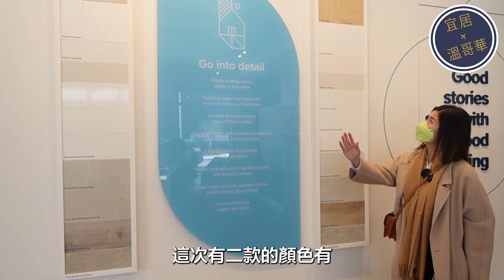《 溫哥華樓花2022 》BEXLEY at The Boroughs $95萬買兩房城市屋！VIP 超筍優先揀 + 二手樓價錢！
上個夏天介紹過嘅 The Boroughs 反應非常熱烈， 多謝各位支持！
今次發展商推出推出第二期 BEXLEY at The Boroughs

最新樓花單位已經俾 VIP經紀優先幫客人揀樓啦，所以你有興趣記得即刻搵我地啦！
**2房城市屋約 $95萬起  **3房約$110萬起

想睇返之前介紹呢個屋苑嘅朋友可以去呢度：
《 溫哥華地產 》真係越早買越好？帶你參觀 $8X萬 South Surrey全新城市屋 The Boroughs！超多特色細節位等JM逐一同你講！

屋苑基本簡介：
📌共323戶 3-4房城市屋大型屋苑
📌幽靜住宅區 附近環境優美恬靜 非常適合家庭型買家
📌私人屋苑配套：電影室，多用途娛樂室，露天休閒區，運動場等
📌鄰近大型公園與步行徑如 Oak Meadows Park, Grandview Trail, Edgewood Park 等
📌屋苑附近更有大型水上娛樂中心 Grandview Heights Aquatic Centre
📌5分鐘車程到達過百間大型購物中心 The Shops at Morgan Crossing，Best Buy， Home Depot, 大型超市如 Walmart, Real Canadian Superstore等等
📌8分鐘車程到達美國邊界，隨時過境行街Shopping好方便！
📌校網：Edgewood Elementary 小學，Earl Marriot Secondary中學

【JM Real Estate Group】
𝘑𝘰𝘦𝘺 𝘊𝘩𝘪𝘶 𝘗𝘙𝘌𝘊* & 𝘔𝘦𝘨𝘨𝘺 𝘏𝘰 𝘗𝘙𝘌𝘊*
地產代理公司：Multiple Realty Ltd.
*denotes Personal Real Estate Corporation

𝗣𝗲𝗼𝗽𝗹𝗲 𝗬𝗼𝘂 𝗧𝗿𝘂𝘀𝘁, 𝗦𝗲𝗿𝘃𝗶𝗰𝗲 𝗬𝗼𝘂 𝗗𝗲𝘀𝗲𝗿𝘃𝗲.